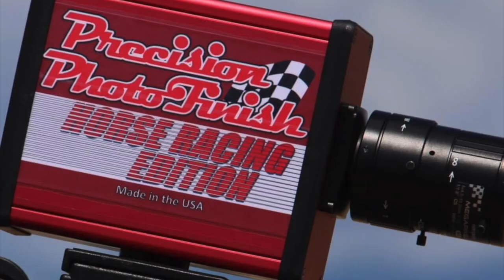El Sanson Cuadra Rike C. Los Hacendados vs El Pirata Cuadra Triangulo Dorado en Carril White Glove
El Sanson Cuadra Rike C. Los Hacendados vs El Pirata Cuadra Triangulo Dorado en Carril Moapa